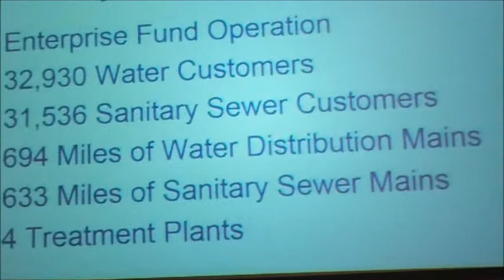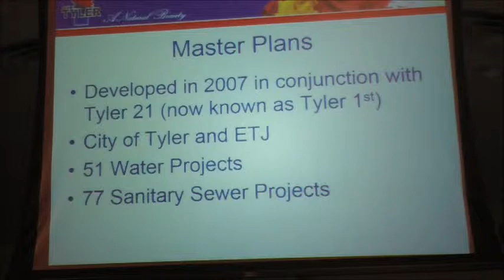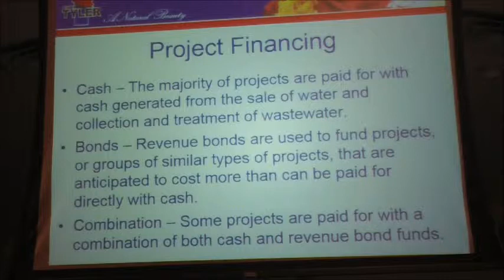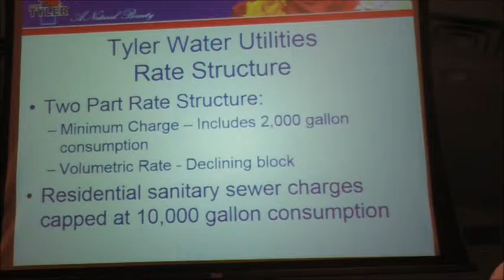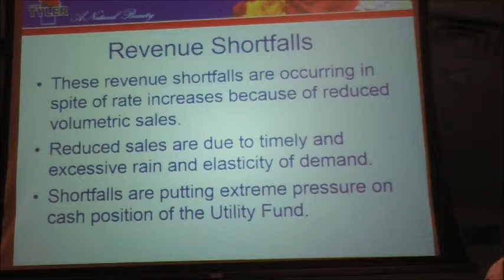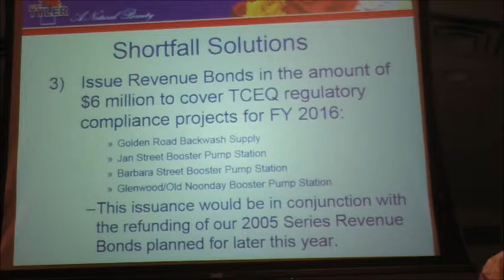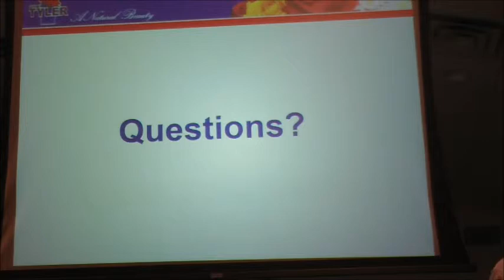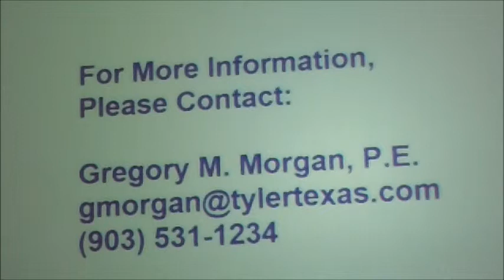Tyler Mayor Martin Heines, City Manager Broussard & Utilities Director Morgan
Tyler utility system